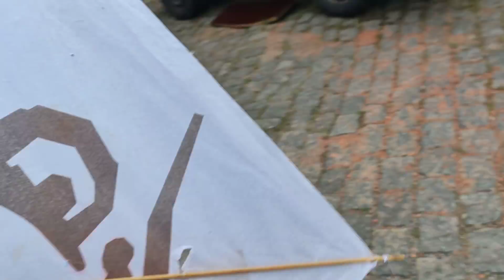RELINHO DE PIPA NA RUA USANDO LINHA CHILENA VERDE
essa linha Chilena tá muito boa ...
cortando muitoo
linha chilena verde tá boa d++